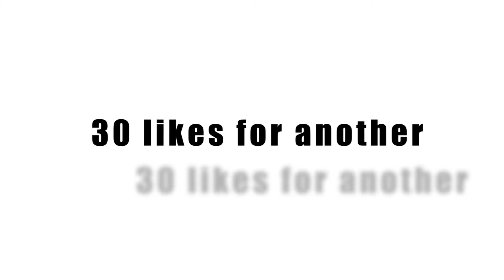💔EMOTIONS💔 | Hive PvP Montage | 1.18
This is probably the best hive combos and clutches montages I've made. Liking the video pushes it out on YouTube which helps a lot. Anyways, I spent a lot of time editing this so any subscribers would be appreciated.

IGN: Cheech MCPE (gonna change soon lol)

PACK:
Sorrow 256x
Cranexe 30k
Cmanwizard 15k
Nerd4bird’s pack
Hiqkrii's pack

Sensitivity? 18 with 800 dpi
FOV? 70 altered on
CPS? Jitter with 15 average

SPECS:

CPU: Ryzen 9 3900x
GPU: GTX 1050 ti
RAM: 32 GB
Memory: 512 GB SSD, 2 TB HDD
Mouse: Glorious Model O
Keyboard: Steelseries Apex 3
Headset: Steelseries Arctis 5